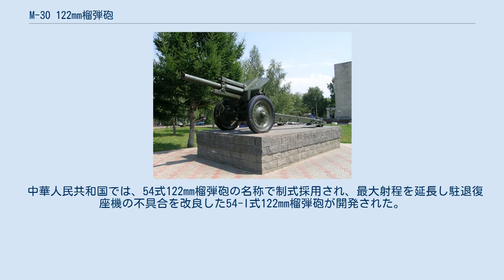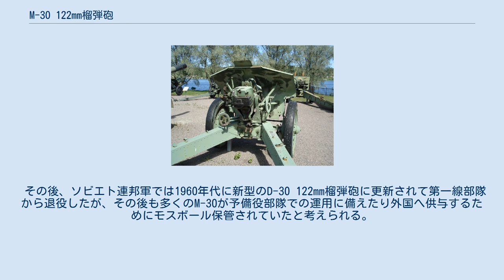M-30 122mm榴弾砲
ソ連・ロシアの火砲
122mm榴弾砲M1938(M-30)（ロシア語: 122-мм гаубица образца 1938 года (М-30)）とは、第二次世界大戦勃発直前の1938年にソビエト連邦が開発した榴弾砲である。
 ソビエト連邦の赤軍は、ロシア帝国軍と同様に師団隷下の砲兵隊に76.2mm野砲と122mm榴弾砲を並行配備する編成をとっており、ロシア革命以来の赤軍の122mm榴弾砲は第一次世界大戦以前に制式採用された、ドイツ・クルップ社の設計を基にしたM1909とフランス・シュナイダー社の設計を基にしたM1910の2種類が配備されていた。
 後に、これらは薬室や砲架、駐退復座機を強化するなどの改良を行ったM1909/37やM1910/30に改修されたが、アメリカやイギリス、ドイツなどでより長射程の新型火砲が開発されたため、赤軍はより高性能な新型榴弾砲を必要としていた。
この要求に基づいて開発されたのが、M-30榴弾砲である。
 M-30の後部。
右側に仰俯角調節ハンドル、左側が左右射角調節ハンドルである。
 M-30榴弾砲の口径は従来と同じ122mmであり、薬莢を使用する薬莢砲である。
M1909/37やM1910/30用の砲弾も使用可能であるが、M-30用の砲弾なら最高の性能を発揮させることができた。
M-30は自動車による牽引を前提に設計されたため、ゴムタイヤとサスペンションを装備しているが、馬でも6頭立てで牽引することは可能である。
さらに、従来の単脚式砲架から新型の開脚式砲架を用いたため、左右の射角が広がり柔軟な火力支援が可能となった。
脚を開くとサスペンションをロックして安定性を確保するが、緊急時には脚を閉じたままでも砲撃は可能である。
 欠点としては、左右旋回角調節ハンドルと仰俯角調節ハンドルがそれぞれ左側と右側にあるため、照準手（砲の左側に照準器がある）一人で照準を調節できないという点があげられるが、これは当時のソ連製の野砲や榴弾砲のほぼ全てに共通するものであり、ZIS-3(M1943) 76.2mm野砲でようやく解決した。
 アメリカのM2A1（M101）やドイツの10.5cm leFH 18のような105mm榴弾砲と比較すると口径が大きい分榴弾威力は高かったが、その代償として連射速度が低く重いため機動力にもやや劣った。
 イスラエルの博物館に展示されるM-30榴弾砲 M-30は1938年から生産が開始され、冬戦争・継続戦争や独ソ戦で本格的に実戦投入された。
このため、フィンランド軍やナチス・ドイツ軍に鹵獲された砲も多く、ドイツは12,2 cm sFH396(r)（ロシア製12.2cm396型重野戦榴弾砲）、フィンランドは122 H 38.として自軍で運用し、ドイツではこの砲のために122mm砲弾の生産まで行った。
フィンランドは第二次世界大戦後もソ連製兵器を大量に購入しており、ドイツも旧東ドイツはソ連の影響下にあったため、運用が続けられた。
 第二次大戦終結後はワルシャワ条約機構加盟国やシリア、エジプト、中華人民共和国、朝鮮民主主義人民共和国などの東側諸国にも供与され、朝鮮戦争や中東戦争などで多数が使用された。
 中華人民共和国では、54式122mm榴弾砲の名称で制式採用され、最大射程を延長し駐退復座機の不具合を改良した54-I式122mm榴弾砲が開発された。
また63-I式装甲兵員輸送車の車体上に54-I式122mm榴弾砲を搭載した、70式122mm自走榴弾砲（WZ-302）が開発された。
 その後、ソビエト連邦軍では1960年代に新型のD-30 122mm榴弾砲に更新されて第一線部隊から退役したが、その後も多くのM-30が予備役部隊での運用に備えたり外国へ供与するためにモスボール保管されていたと考えられる。